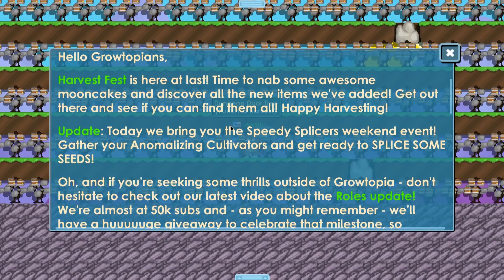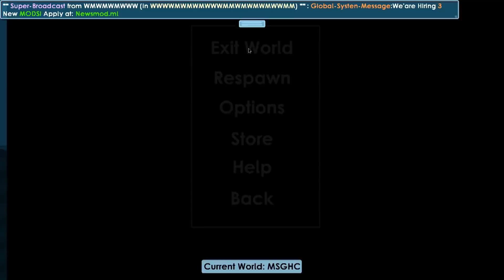LAST EPISODE DIRT TO DL [116WLS - 32HOURS] | Growtopia Dirt to DL #12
☑ Dirt to DL Episode 12